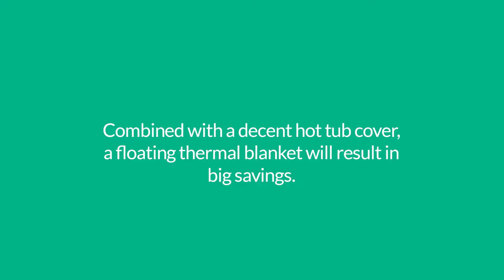The inCharge Challenge – Hot Tub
Two Yukoners, one challenge: lower your hot tub electricity costs. Don’t overthink it now… Saving really is simple.